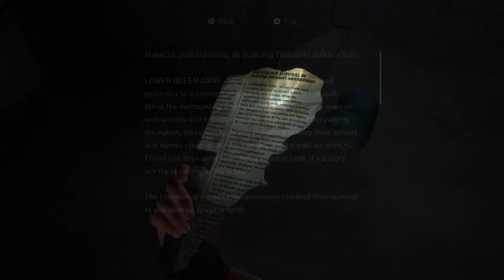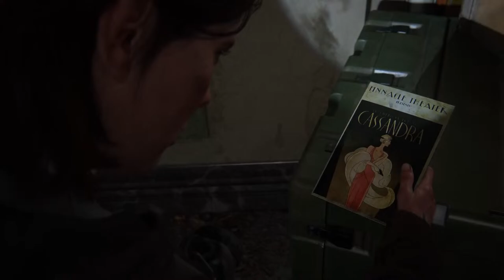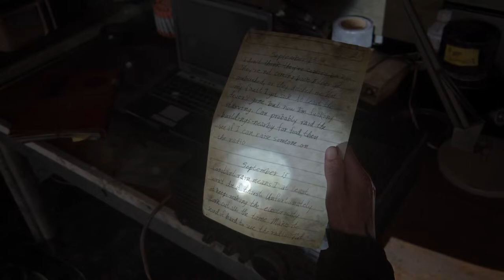TLOU Part 2 remastered